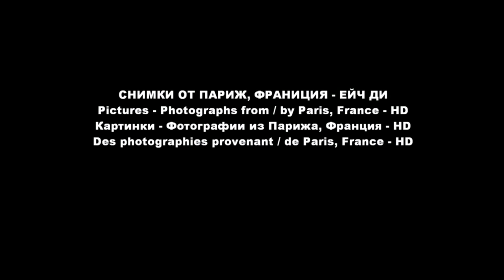01. Pictures - Photographs from Paris, France - HD - From Kolyo Belchev 1 - first []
, . * ' 01. Снимки от Париж, Франция - Ейч Ди - от Кольо Белчев - първи. Pictures - Photographs from Paris, France - HD - From Kolyo Belchev - first. Картинки - Фотографии из Парижа, Франция - HD - из Колю Бельчев - первый. Des photographies provenant [de] Paris, France - HD - à partir de Kolyo Belchev - première.